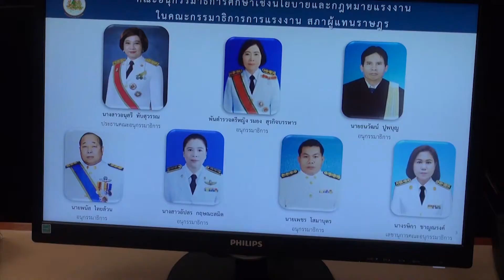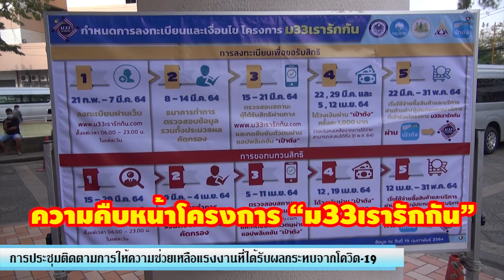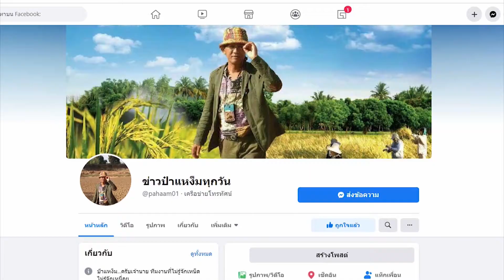ประชุมกรรมาธิการแรงงาน,โควิด19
ป๋าแหงมช่วยชาวบ้าน
8คำถามคมๆของ กรรมาธิการแรงงาน สภาผู้แทนราษฎร
นายสุเทพ อู่อ้น ประธานกมธ.แรงงาน
นายสุชาติ ิชมกลิ่น รมว.แรงงาน
ระดมมันสมองช่วยแรงงานกว่า2ชั่วโมง-มีอะไรบ้าง คิดตาม ครับ